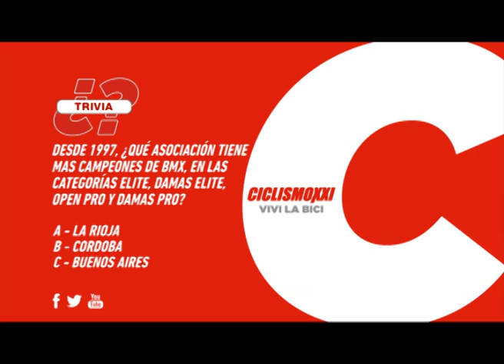6ª FECHA CAMPEONATO ARGENTINO DE BMX, LA RIOJA - CICLISMO XXI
Finales Cruceros, Novicios, Damas 9/10, 13/14 y 15 y + Años. PGM 493 WEB Bloque 3.